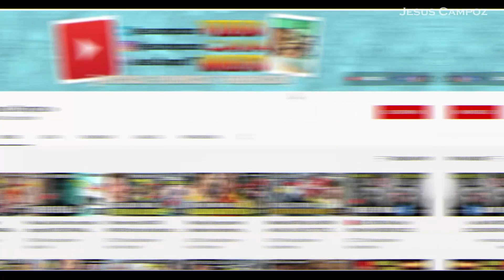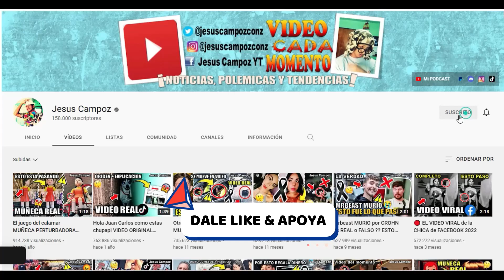Asi fueron los ULTIMOS MINUTOS de Lalo Rodríguez murio hoy FAMOSO cantante de Puerto Rico ESTO PASO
"Una de las voces más hermosas que mis oídos han escuchado y escucharán. Su timbre único, afinado y potente, hicieron de su música una inmortal.Mis sinceras condolencias a su familia y fanáticos. Que en paz descanse nuestro Lalo Rodríguez", expresó en Twitter el cantante puertorriqueño Elvis Crespo.